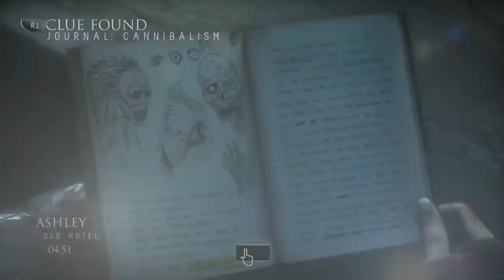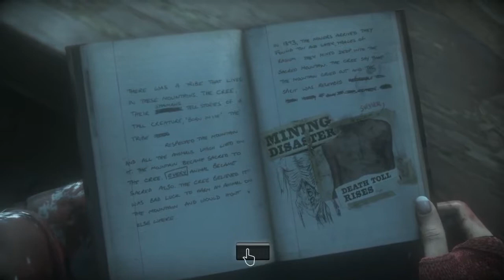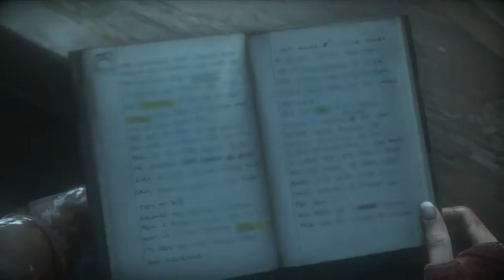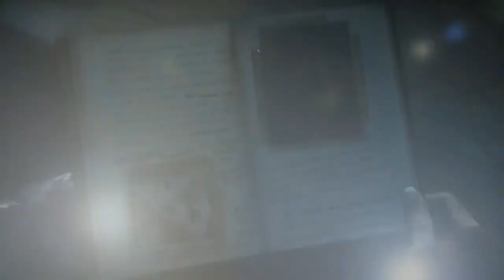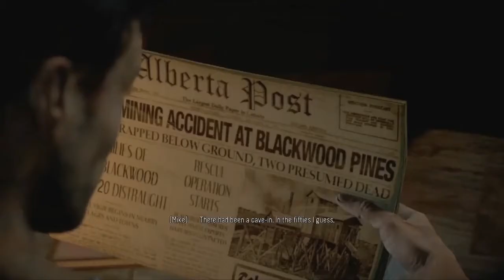Until Dawn - Blind Playthrough with LoneWolf E25 - Learning about the Wendigo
If Ashley could stop interrupting me every 5 seconds, that'd be great.

Until Dawn is an interactive drama survival horror adventure video game developed by Supermassive Games and published by Sony Computer Entertainment for the PlayStation 4.

Set in Western Canada, Until Dawn centers around a group of eight teenagers who decide to vacation for a night in a cabin on the fictional Blackwood Mountain, exactly one year after the disappearance of two girls. Shortly after arriving, they find themselves under attack by a psychopath, and must attempt to survive until sunrise.